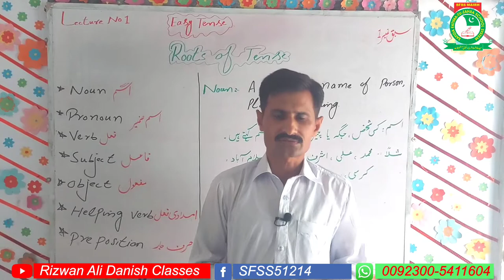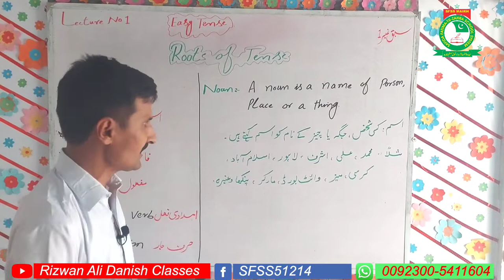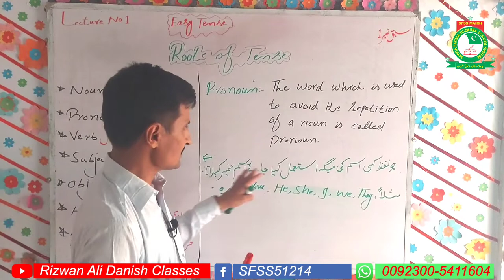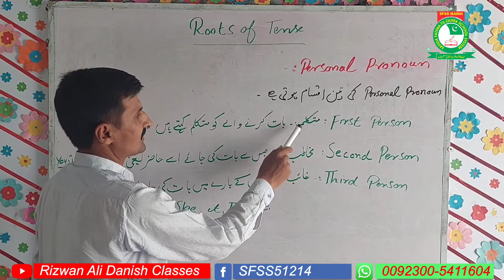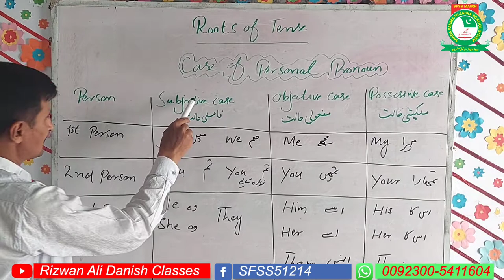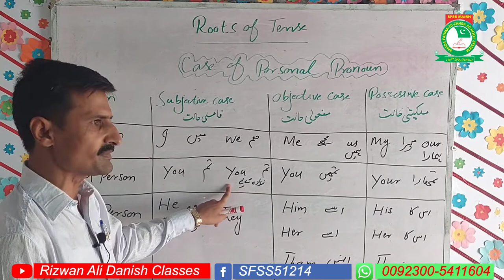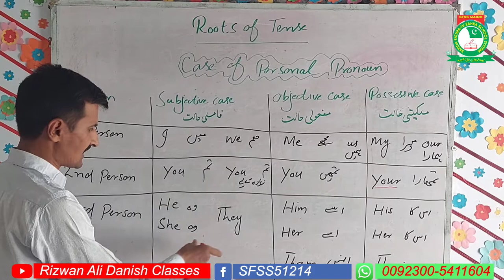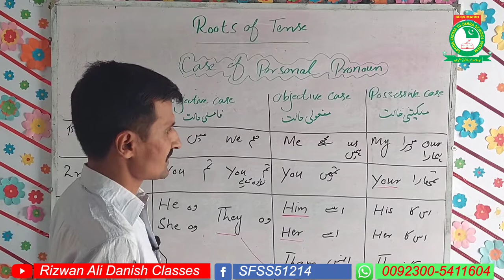Easy 12 Tenses. Roots Of Tense. Lecture No. 1.1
Easy 12 Tenses. Lecture No.1.1
Roots of Tense.
Noun, Pronoun, Personal Pronoun.
This Lecture specifically for those students who want to learn Tenses in our Language Urdu. I adopted very easy method to learn 12 Tenses.